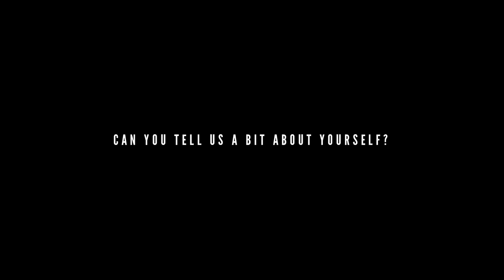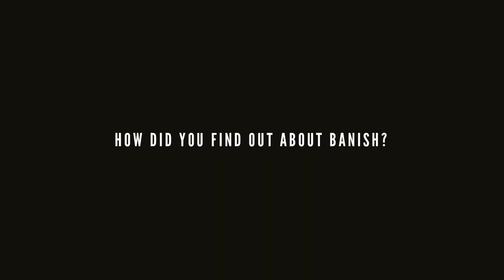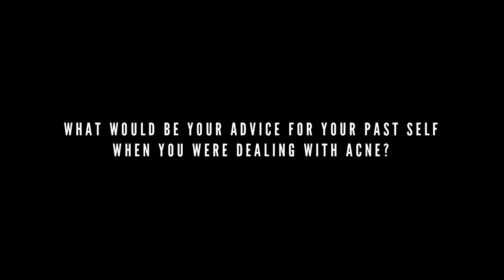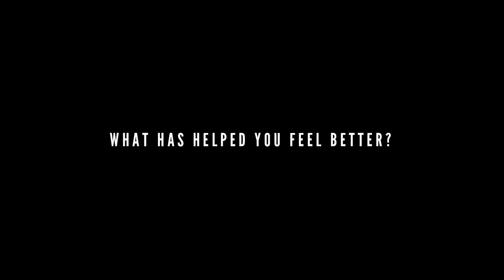Unsolicited Acne Advice / BANISH Acne Diaries: Edbert's Positive Attitude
For this week´s BANISH Acne Diaries, we meet Edbert!. He shares how he went through VERY bad acne and how people around him would ask uncomfortable questions and offer unsolicited advice. He also talks about his positive experience with BANISH and what worked for him. We are sure his relaxed and positive attitude will help you deal with your own acne and scars.

Winner will be updated here on Friday, November 1st at 8 pm pst! Prize is a Banish Kit 2.0 + Pumpkin Masque!

This footage is part of our BANISH Acne Diaries initiative, where we interview real BANISH customers and EVERYONE who has an inspirational story to tell so that they can create a positive impact for everyone who needs to know they are not alone on their acne journey.

DO YOU WANT YOUR ACNE/INSPIRING STORY TO BE FEATURED ON BANISH Acne Diaries? and follow our new inspirational Instagram account @banish